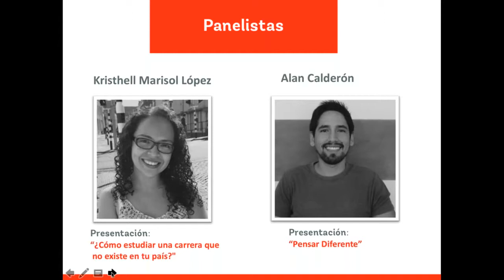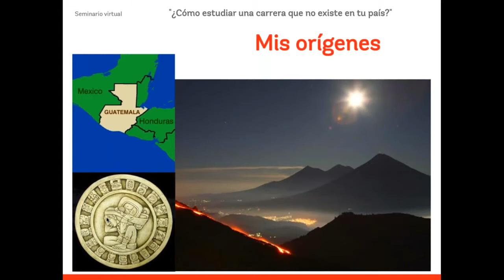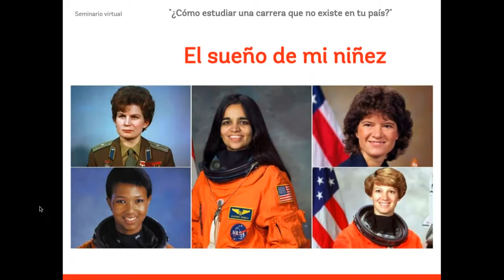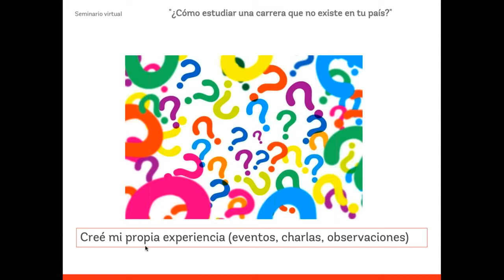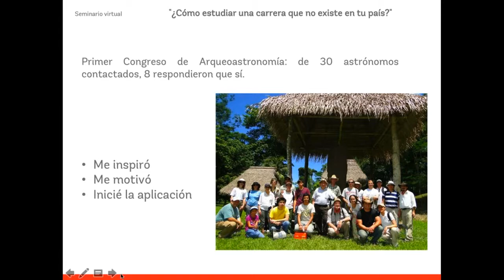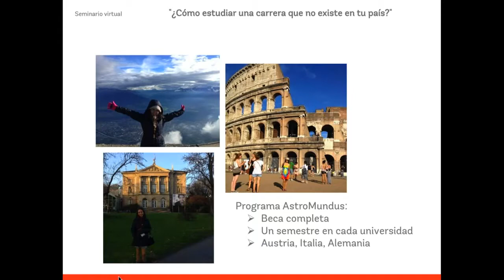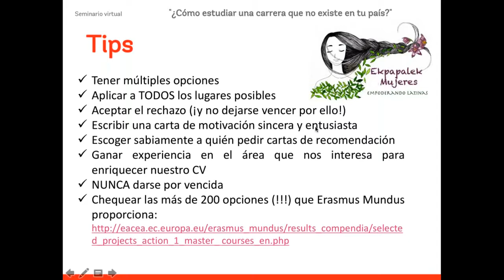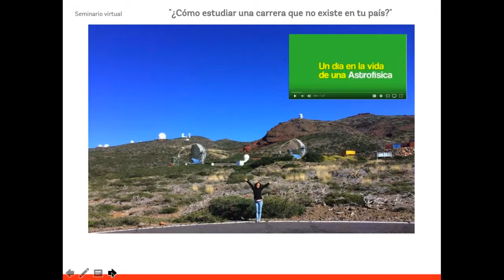¿Cómo estudiar una carrera que no ofrecen en tu país?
Kristhell Lopez  nos cuenta como hizo para estudiar Astrofísica, desde estudiar Física pura, organizar eventos astronómicos e invitar astrofisicos de renombre a Guatemala. Después de hacer un Erasmus Mundus,  ella hace su doctorado en SRON en Holanda. Su webinar nos enseña a como a pesar de las adversidades lograr nuestros sueños académicos.